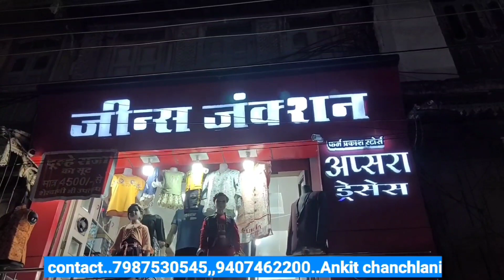लव मैरिज करने के बाद कलेक्टर से आशीर्वाद लेने पहुंचे लड़का,लड़की, देखें क्या है पूरी कहानी